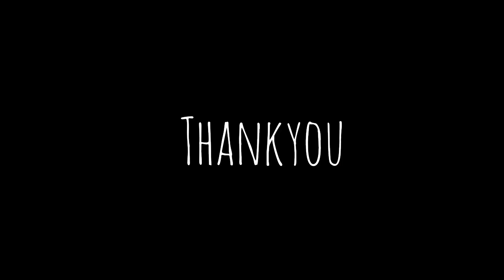Mandala art without using compass and rules | Black gel pain | step by step | Art therapy